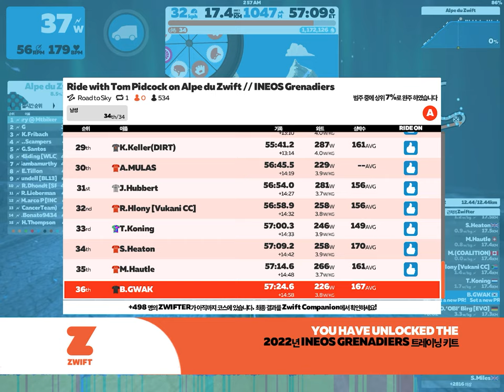[220816] Zwift - Race: Ride with Tom Pidcock on Alpe du Zwift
Zwift - Race: Ride with Tom Pidcock on Alpe du Zwift // INEOS Grenadiers on Road to Sky in Watopia